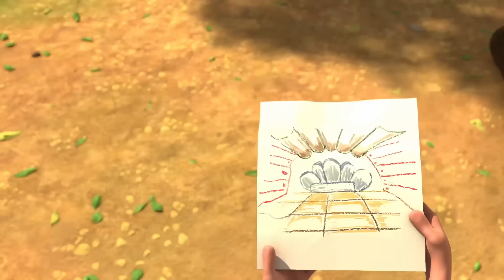construcción de dinosaurios | Turbozaurs | Wildbrain Niños